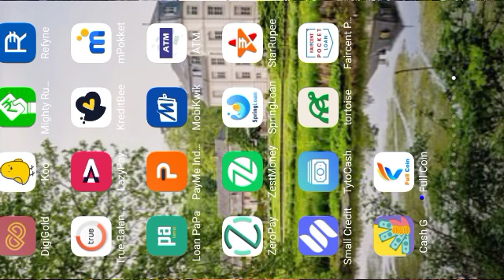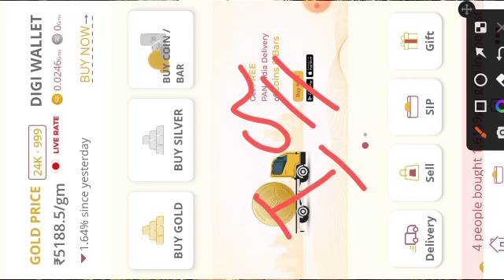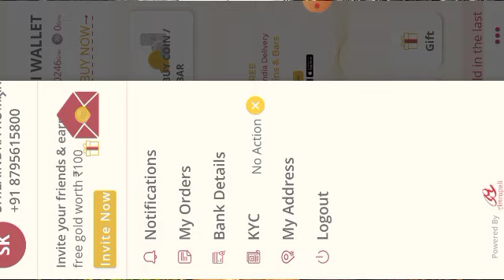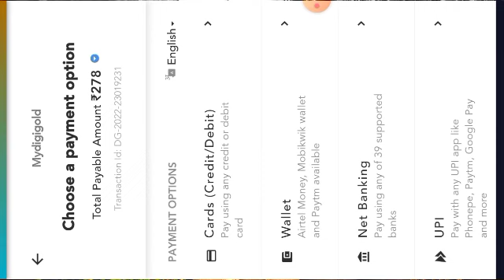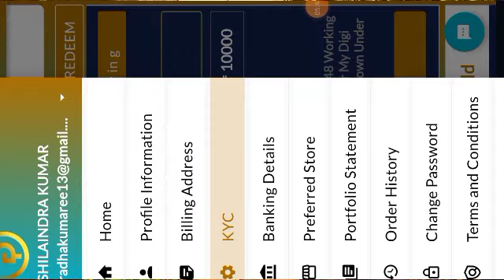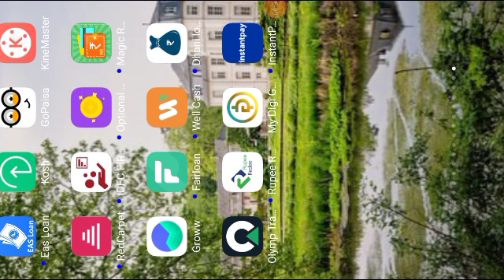Mobikwik zip credit limit Rs.7500 transfer to Bank account 2022 new working solution full details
how to mobikwik wallet money transfer to bank account
how to mobikwik wallet money transfer to bank account telugu
how to mobikwik wallet money transfer to bank account in tamil
how to transfer paytm wallet money to mobikwik
how to transfer mobikwik wallet money
how to mobikwik zip wallet money transfer to bank account
how to transfer wallet money to bank in mobikwik
how to transfer mobikwik wallet money to phonepe
how to transfer mobikwik wallet money to google

Mobikwik big update 2022 | 90 Seconds में 60000 Loan ले तुरंत | Mobikwik Loan 60000 bank transfer | mobikwik shopping loan to bank transfer, mobikwik loan transfer to bank account, how to use mobikwik loan money, mobikwik loan full process |

🤩business

🎥 Dhani Card To Bank Account
mobikwik loan 60000 bank transfer
mobikwik loan
mobikwik loan 60000 tamil
mobikwik loan 60000 kyc kaise kare
mobikwik loan 60000 kannada
mobikwik loan transfer to bank account
mobikwik zip activation
mobikwik account kaise banaye
mobikwik refer and earn
mobikwik loan
mobikwik se loan kaise le
mobikwik zip kya hai
mobikwik zip balance transfer to bank account
mobikwik kyc kaise kare
mobikwik customer care number

@Technical Details No 1
@Technical Shelendra
#100%workingpaylate
#00%workingtrick

video information...
is video me hamne aapko bataya ki kaise mobikwik zip balance transfer to bank account without charge new trick in hindi  100% working information

Mobikwik zip pay later limit transfer to bank account 0% transfer charge 100% working new trick